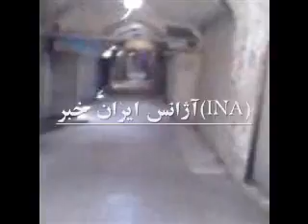Iran Hamedan Strike in Bazzar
بازاريان همدان به اعتصاب پيوستند